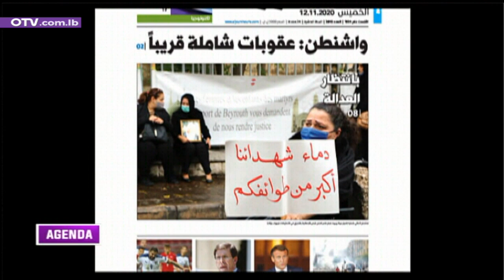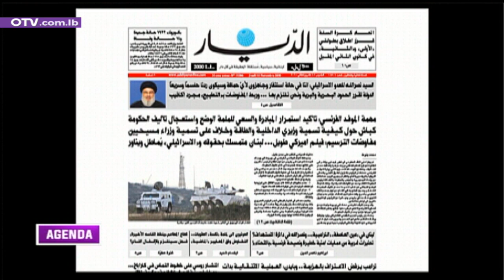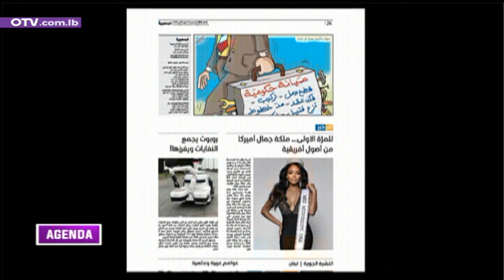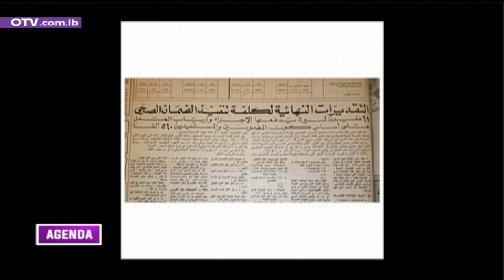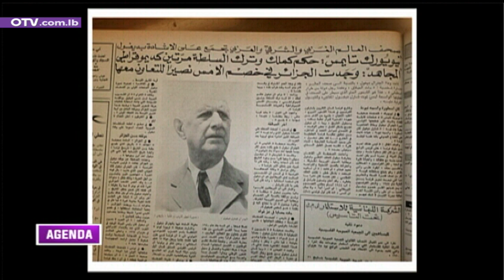أبرز ما جاء في عناوين الصحف في فقرة جريدة اليوم